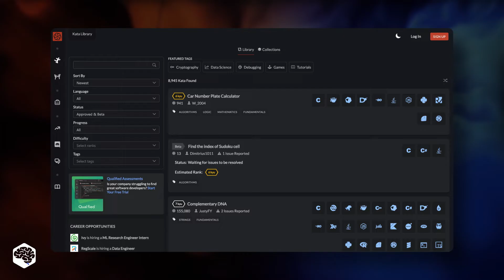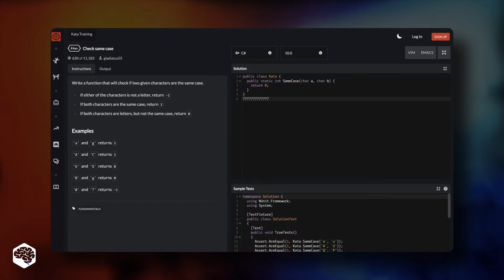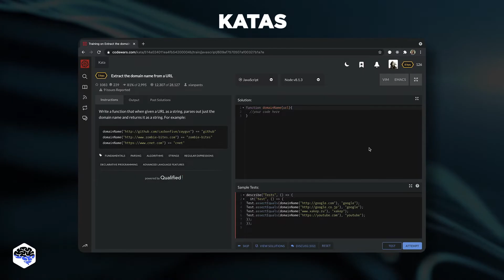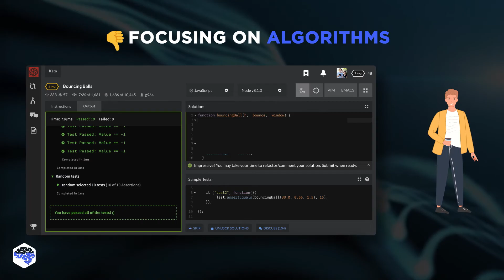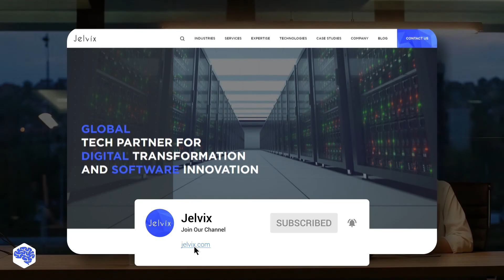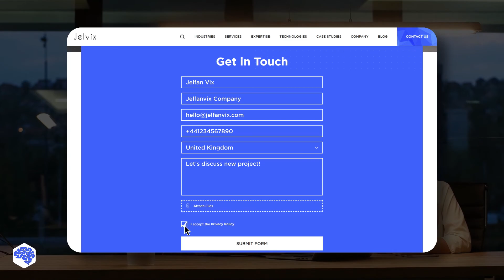Is Codewars worth your time? The honest review.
Codewars is great for learning programming. Or is it? Let's review.

▶ Time codes:
00:00 What is Codewars?
01:12 How Codewars works
01:30 Benefits of Codewars
02:38 Katas
03:13 Drawbacks of Codewars
04:44 Contact Jelvix

▶ About this video:
Codewars is an online platform that provides coding challenges to let you practice your skills. Each programming task is in reference to a Japanese martial art called Kata. They include a short task description, input data set, and desired output data. The student is tasked with writing a function in their chosen programming language to transform the given input into the desired output. This is all done with the online, built-in programming editor.